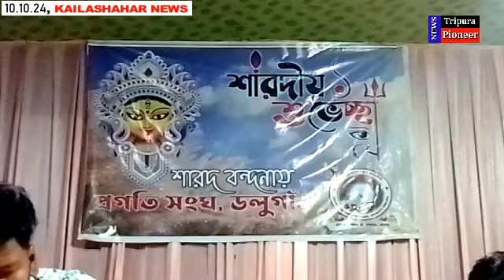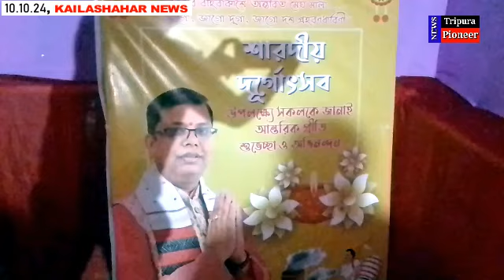পূজা পরিক্রমা-২০২৪ | প্রগতি সংঘ, ডলুগাঁও | DURGA PUJA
Follow us on:
TRIPURA PIONEER
TRIPURA
PIONEER
CRIME NEWS
CRIME
TRIPURA NEWS
TRIPURA CRIME
BREAKING NEWS
LATEST NEWS
@HEADLINES TRIPURA
@NEWS VANGUARD
@CHANNEL DIN RAAT